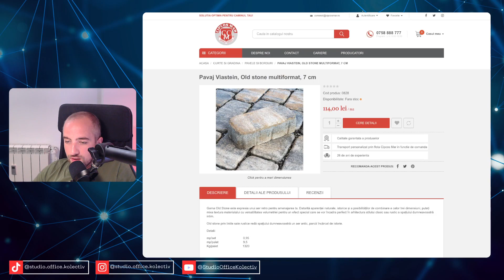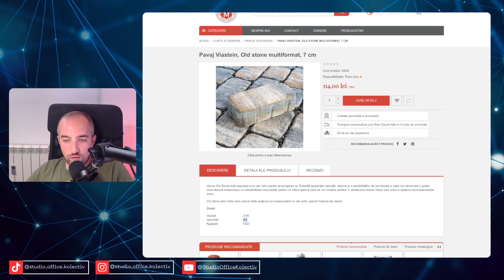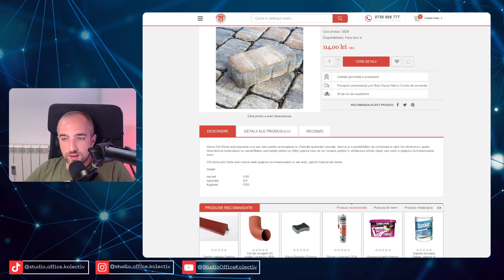PAVAJ PIATRĂ - Pavaj Viastein Old stone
În lumea amenajărilor exterioare, eleganța și durabilitatea se îmbină într-un mod remarcabil, iar pavajul nostru cu patina timpului demonstrează această armonie perfectă. Cu nuanțe de maroniu-bronz-gălbui și alb, acest model de pavaj adaugă un farmec clasic și rustic spațiilor tale exterioare.
Fie că dorești să transformi curtea ta într-un loc de relaxare încântător, să conturezi o grădină cu adevărat pitorească sau să creezi alei pline de caracter, acest pavaj este soluția ideală. Patina timpului conferă o notă de autenticitate, creând un aspect matur și rafinat.
Acest videoclip îți va dezvălui frumusețea și versatilitatea acestui model de pavaj. Vei descoperi cum poate fi utilizat pentru a-ți transforma visurile de amenajare a spațiilor exterioare în realitate. Fiecare piatră este un detaliu prețios, care adaugă unicitate și personalitate peisajului tău.
În plus, vei afla mai multe despre furnizorul nostru de încredere, care oferă acest pavaj cu patina timpului. Calitatea produselor noastre și serviciile noastre de neegalat vor face fiecare proiect de amenajare o experiență plină de satisfacții.
Privește videoclipul nostru și lasă-te inspirat de eleganța și rezistența pavajului nostru cu patina timpului. Este timpul să faci din spațiul tău exterior un loc în care să te bucuri de frumusețea și funcționalitatea autentică."

🧰 Pentru colaborări ne poți contacta la adresa de e-mail marketing [ @ ] studiokolectiv.ro

🔘 Acest canal este o inițiativă de a aduce în modul de expunere prin video, experiența acumulatâ într-un birou de proiectare de arhitectură și urbanism
🔘 Dacă îți place ceea ce vezi și vrei să susți acest conținut, o poți face prin achiziția de MERCH-uri și în felul devi un susținător. Ți-am pregatit o serie de produse reprezentative de care te vei bucura.
🔵 Nu uita că putem vorbi și pe Discord.
🔵 De asemenea ne poți citi si articolele scrise de pe blog urmarind link-ul de aici

ECHIPAMENTE
Filmez cu :
Sunet : Shotgun Saramonic Vmic Pro ;  Shotgun RODE Vmic NTG